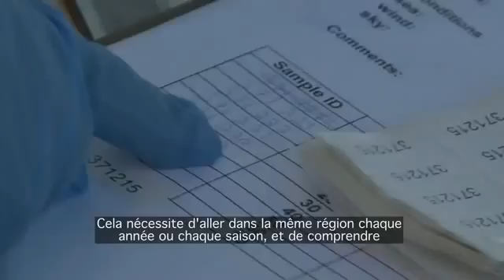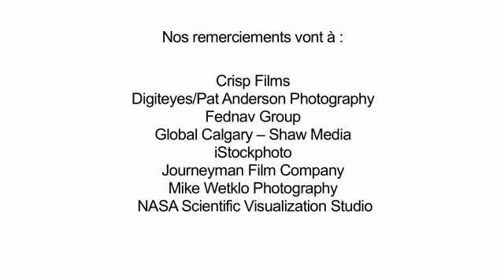Acidification de l'océan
Kumiko Azetsu-Scott, Ph. D. étudie l'acidification des océans et explique le prix à payer par les océans pour absorber autant de dioxyde de carbone de l'atmosphère terrestre.